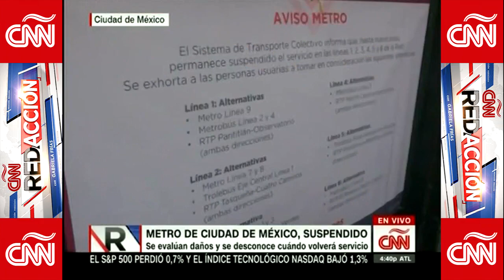CNN Redacción Con Gabriela Frías: El Incendio En El Metro De La Ciudad De México - 11 De Enero, 2021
Un incendio en las oficinas centrales del Metro de la Ciudad de México dejó a trabajadores atrapados y a 6 líneas sin servicio.

Hasta ahora, el servicio se encuentra paralizado y millones de usuarios están buscando alternativas para remediar lo ocurrido.

Gabriela Frías analiza este tema junto a Rodrígo Díaz, subsecretario de Movilidad de la Ciudad de México.